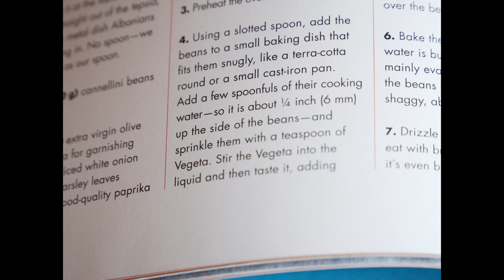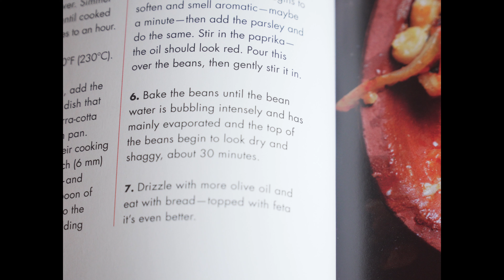ACTION BRONSON'S PASUL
Another dish from Action's book - 'Fuck That's Delicious'. I kinda messed this one up by adding too much of the bean liquid. Still tasted pretty good. In fact, it's better this way, I retract my earlier statement. I have never messed up anything. Apart from my life...